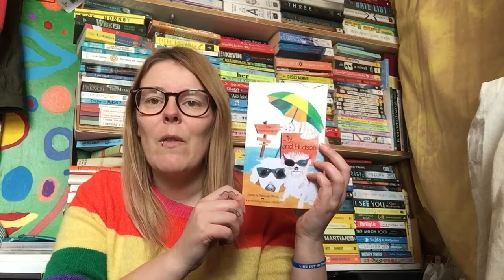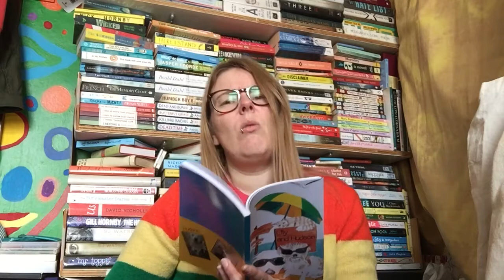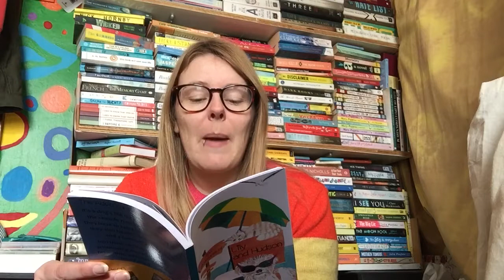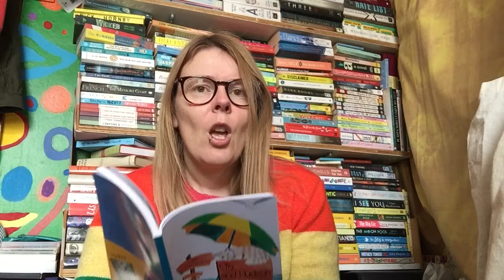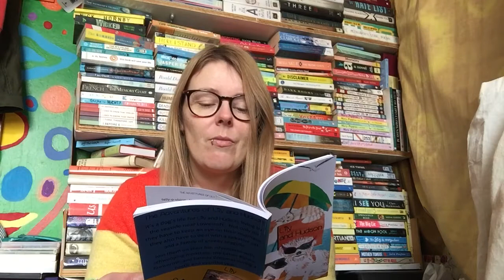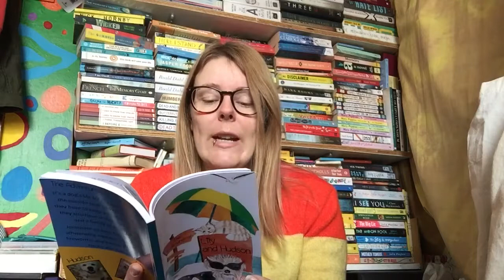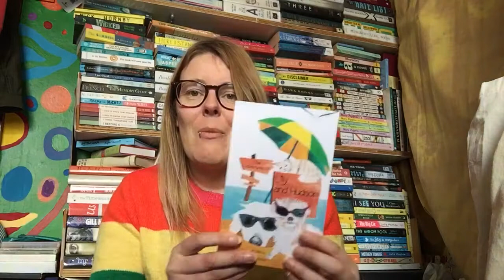STORY TIME - Chapter 2 of The Adventures of Lily and Hudson by Rebeccah Giltrow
Welcome to Story Time. Rebeccah reads chapter 2 of The Adventures of Lily and Hudson by Rebeccah Giltrow.